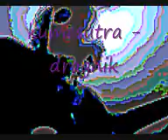dragnik - kumesutra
Ja ću biti s njom, od večeri do jutra. Vežbamo za film, ti ćeš kume sutra. Zapali cigaru, sedi, tu je vutra, ja ću malo danas, a ti ćeš malo sutra. Malo ću je maziti, malo ću je gaziti, malo ću joj razbiti ono među noge, nemoj ništa brinuti, primila je mnoge!